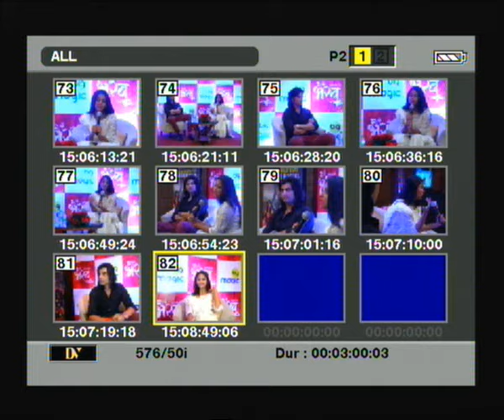come back jhanshi ki rani new tv show